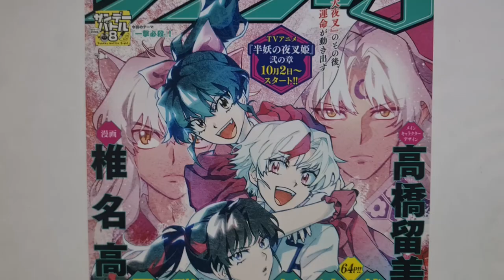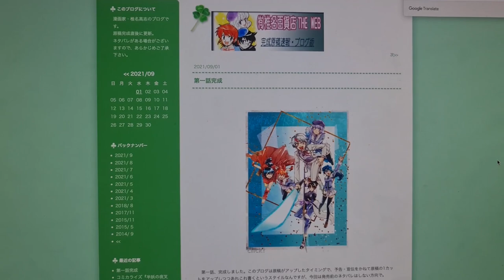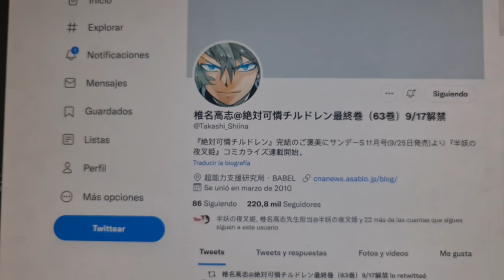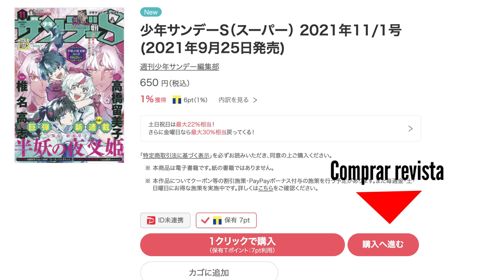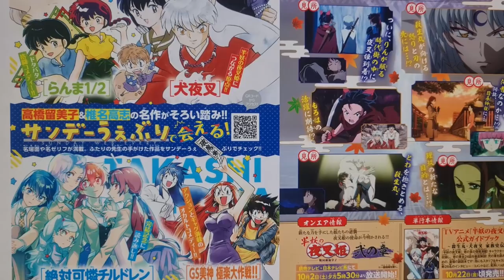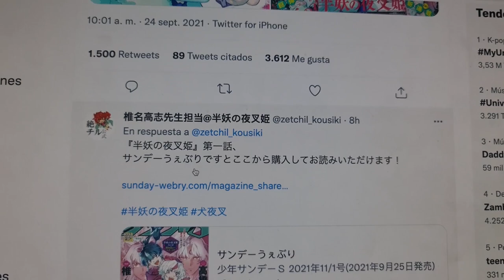MANGA DE HANYO NO YASHAHIME 😱 PRIMERAS REACCIONES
En este video les comparto dos formas para que puedan conseguir el manga de Hanyo no Yashahime que se comenzó a publicar en la revista Shonen Sunday S de Japón.

El manga es dibujado por Shiina Takashi, y recibió la bendición de la mismísima Rumiko Takahashi.

¿Cómo comprar el manga de HnY? Contenido del video:
00:00 Inicio
1:29 Shiina Takashi
3:25 EbookJapan para comprar
5:11 App oficial de la editorial